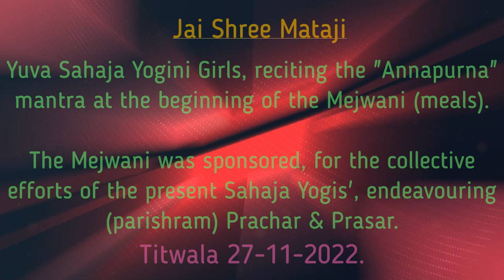Mejwani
During the Titwala Prachar & Prasar, dated 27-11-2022, free meals was served to all the Sahaja Yogi's present to endeavor, "Our Mother, Shree Mataji Nirmala Devi's Work, of initiating "Atmasakshatkar" to the general public.